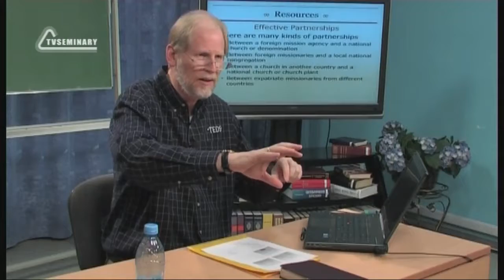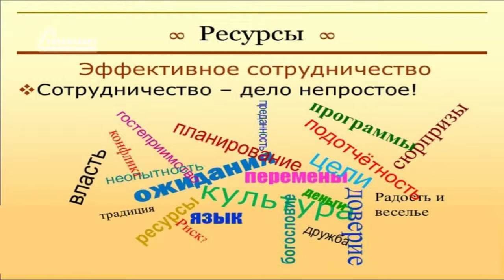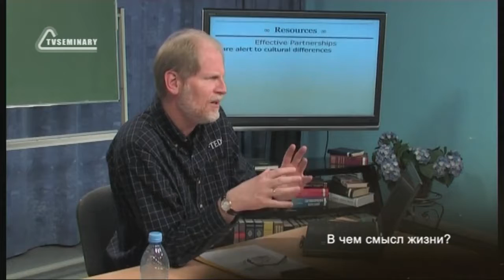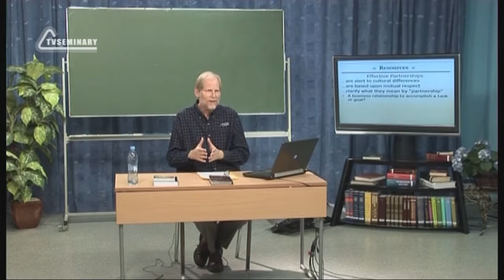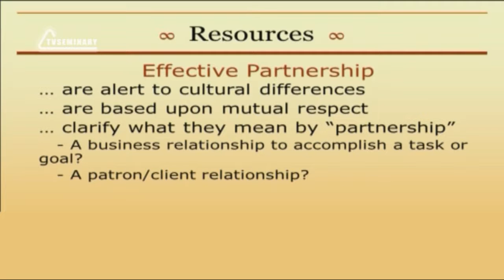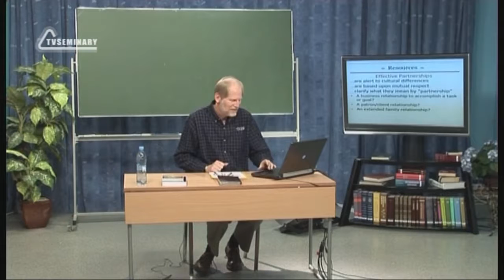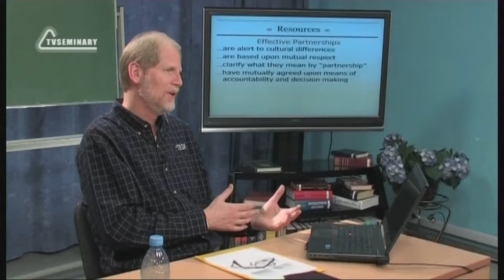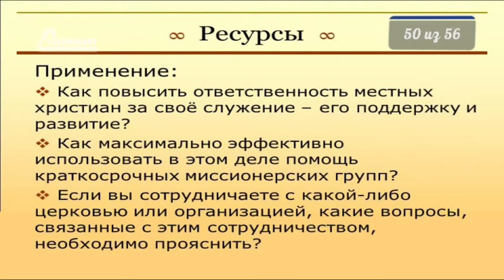PT513 Rus 50 Ресурсы, необходимые для основания церквей Па